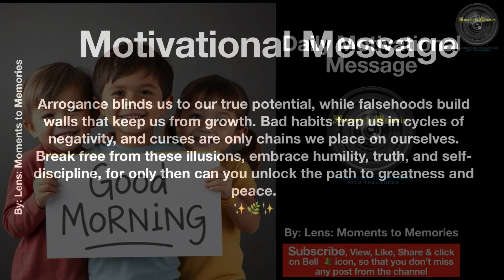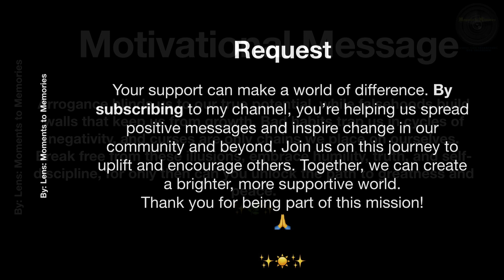Daily Motivation 21Nov24